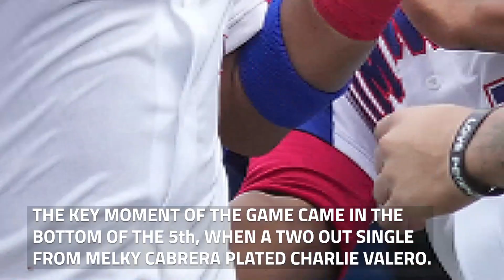Day 3 - Tokyo 2020 Olympic Baseball Tournament